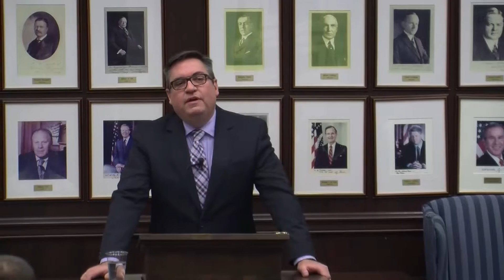Ashbrook Colloquium: The Great Depression and World War II with John Moser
"The Great Depression and World War II: From Economic Crisis to International Catastrophe," hosted by the Ashbrook Center at Ashland University on January 29, 2016.